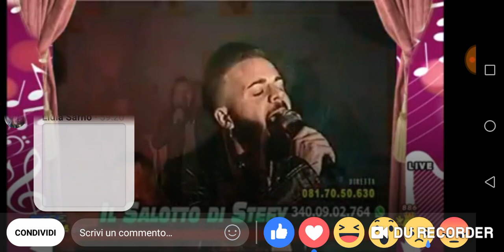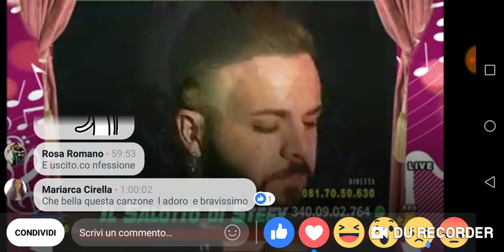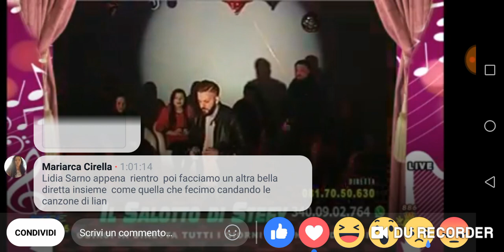Cover Dicitencell vuje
Una cover classico napoletana"dicitencell vuje"grazie per tutti quei commenti e complimenti.. Spero vi sia piaciuta la mia esibizione...